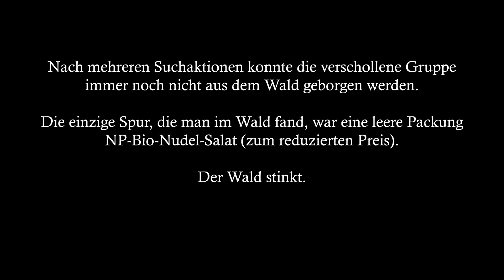SONS OF THE FOREST: VEGGIE TALES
vielleicht war es wirklich keine gute idee